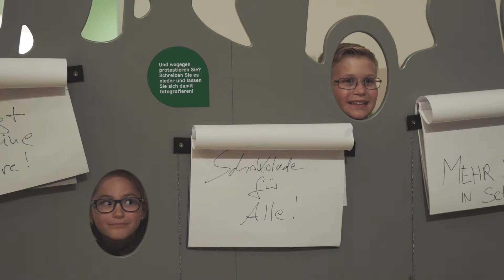Besucherstimmen zu "Alles was Recht ist" III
Wir haben Besucherinnen und Besucher auf ihrem Rundgang "Alles was Recht ist" im Schloss Pöggstall begleitet.

"Alles was Recht ist"
NIederösterreichische Landesausstellung 2017
Pöggstall, 1. April - 12. November